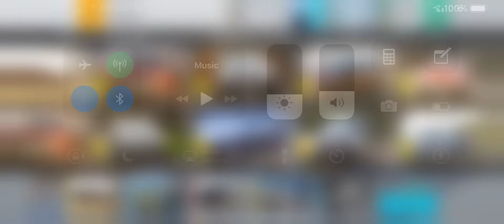TOP DRIVES | FREE CERAMIC OFF ROAD